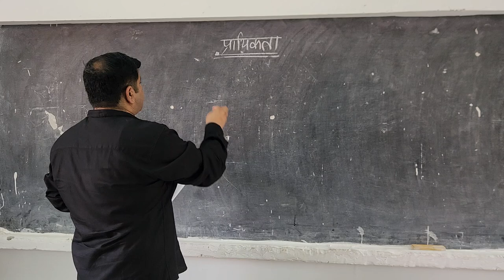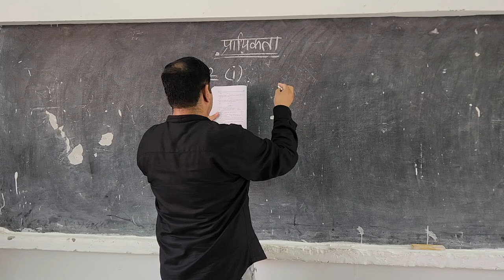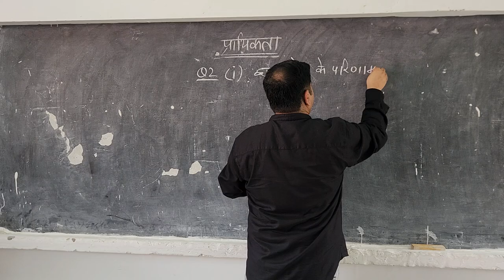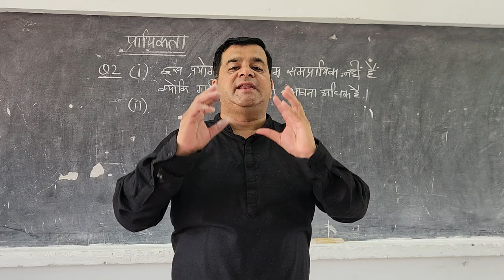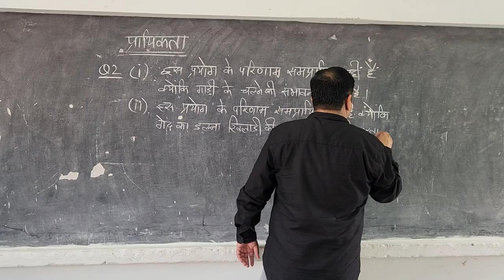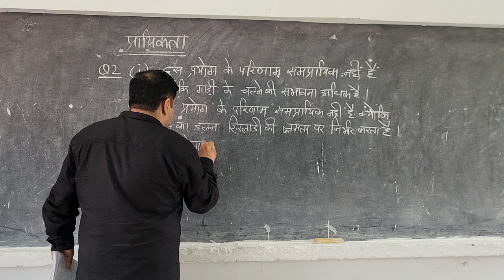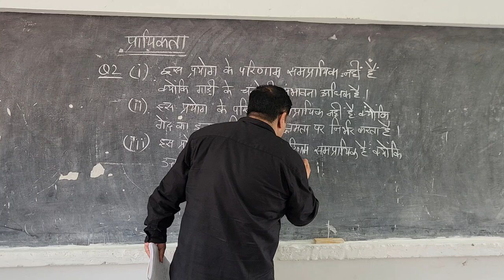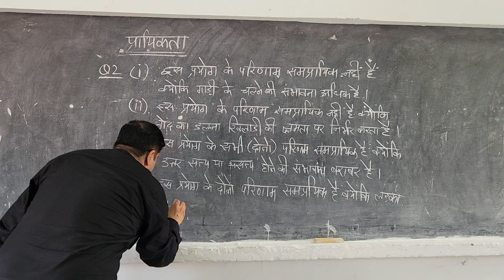CLASS 10 EX 14.1 Q2